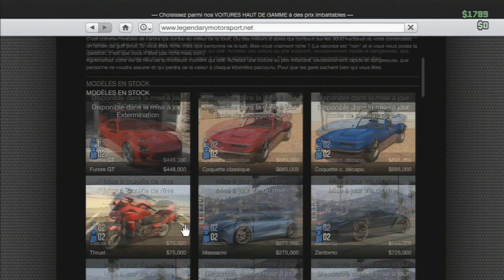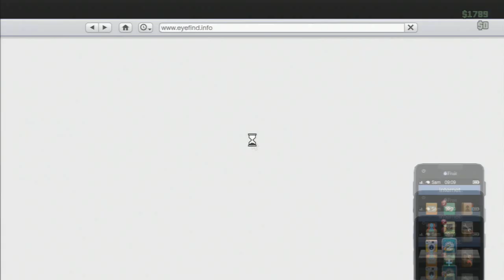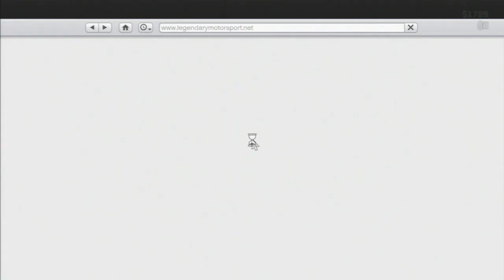GTA 5 : 5 LIEUX SECRET ( CACHE ) - GTA5 ONLINE 1.17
GTA 5 : 5 LIEUX SECRET ( CACHE ) - GTA5 ONLINE 1.1

Salut à tous, on se retrouve aujourd´hui pour une vidéo sur GTA5 online après le patch 1.17 !

Crew Xbox en création !

N´hésitez pas a nous rejoindre sur notre groupe Facebook, si jamais vous avez des questions, des astuces ...

✰ Si tu as lu la description, met " 4FUN " en commentaire ! ✰

● ● ●  GTA 5 PARADISE   ● ● ●

✰    Film toi en jouant et au meilleur prix !
5€ de réduction sur les boitiers d'acquisition avec le code " BYSANKAH "

✰    Des T-shirts en mode GTA !  =D

● ● ●  L'ÉQUIPE ( DE BRAS CASSÉS ^^ )  ● ● ●